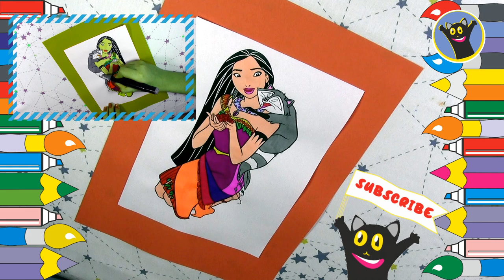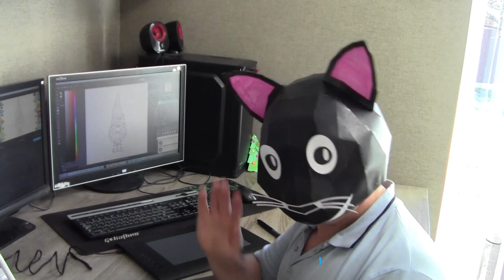Beautiful Pocahontas coloring page / How to paint Pocahontas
Hello, take a moment and look how to paint Pocahontas. Does it colored in right way? Than check playlist with other new videos.